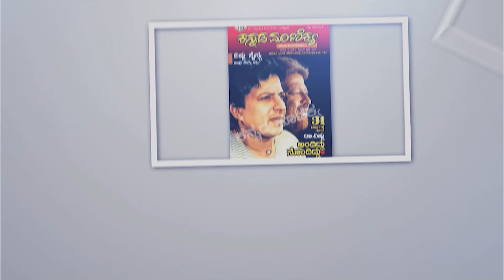ದರ್ಶನ್ ಅವರ D56 ಚಿತ್ರದ ಸೆಟ್ ನಲ್ಲಿ ಮೊಬೈಲ್ ಬ್ಯಾನ್ | Darshan